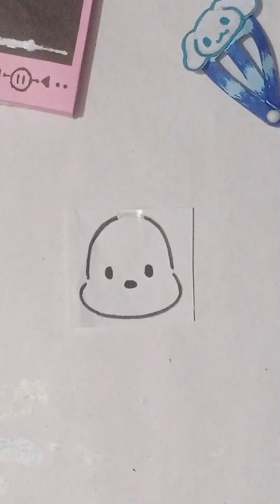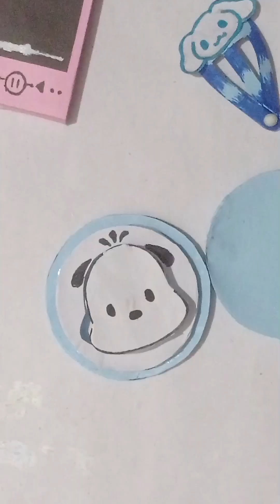PAPER SANRIO POP IT | How to make diy sanrio pop it | mini fidget toy | diy cute crafts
Musician: @iksonmusic